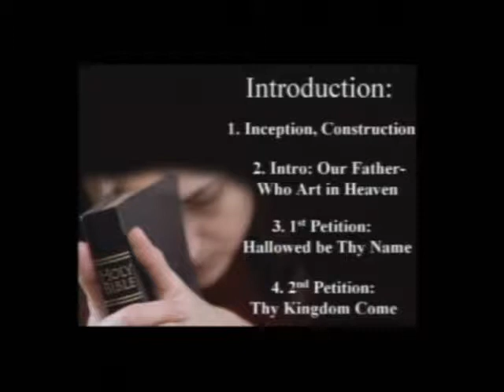WSBC 6.20.10 Thy Will Be Done part 2 of 3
Winthrop St. Baptist Church
Pastor Ron Larson
6/20/10
Sermon "Thy Will Be Done"